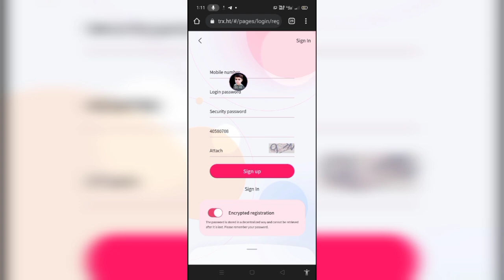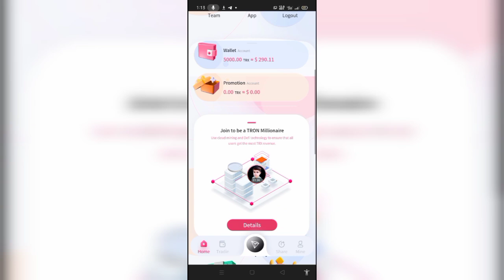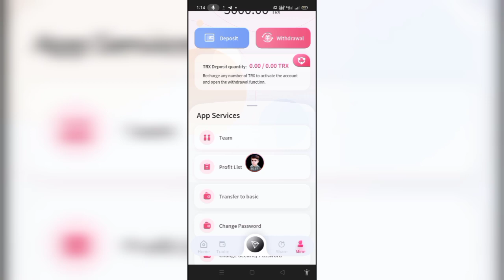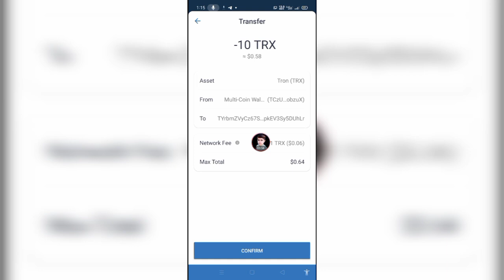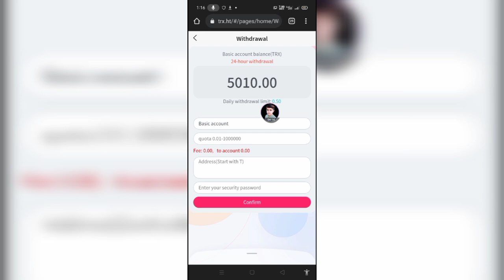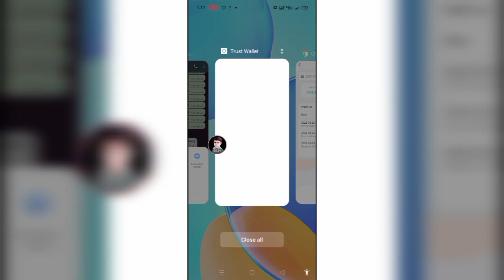TRX Investing Website, Earn $1,500 a Day, Field Proven?? Make Money Online??